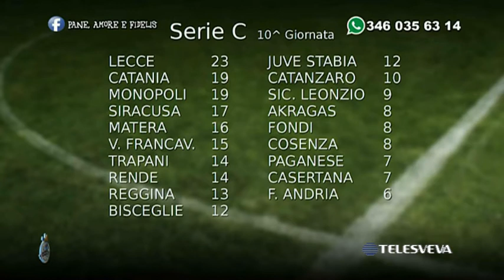PANE, AMORE E FIDELIS (23-10-2017)